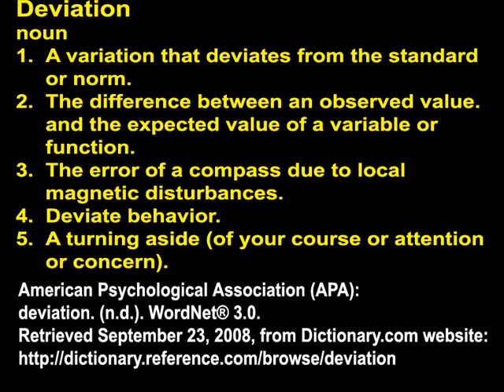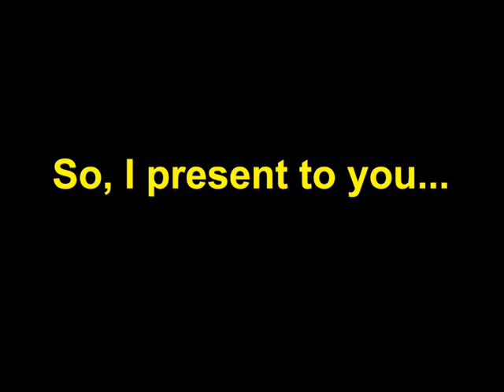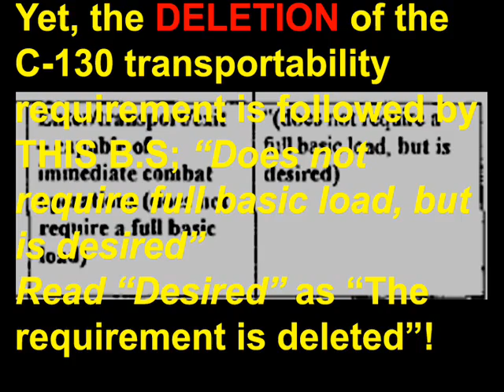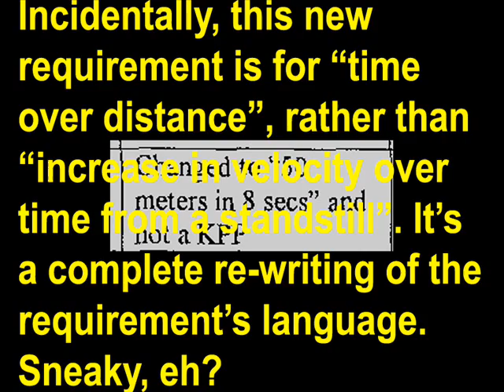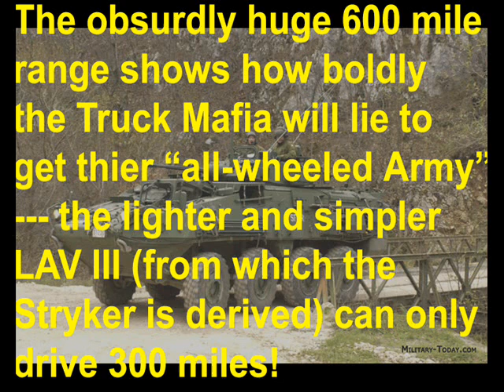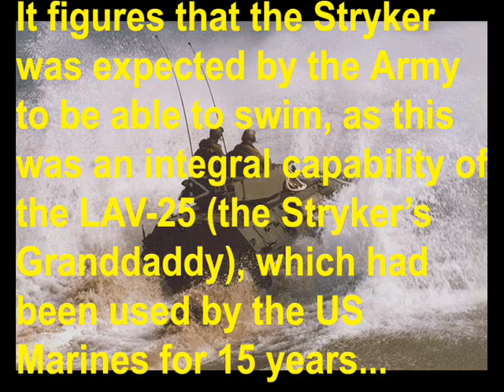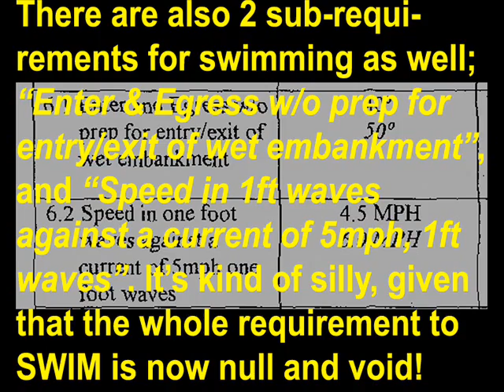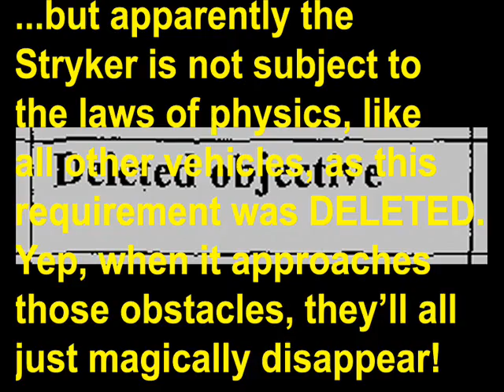The REAL Stryker! Chapter 7: The IAV Minimum Requirements (Part 1 of 6)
You've all seen by now how dismal a failure the Stryker "Fighting" Vehicle has proven to be, and that virtually none of it's design goals have either been met, nor ever CAN be met.

Still, one wonder; what WERE the exact original requirements of the Interim Armored Vehicle (IAV) program? What happened along the way that enabled the Stryker to dodge disqualification?

That's what you'll find out here, in this video, and it's 5 follow-ups...